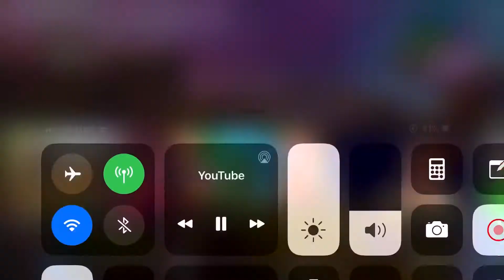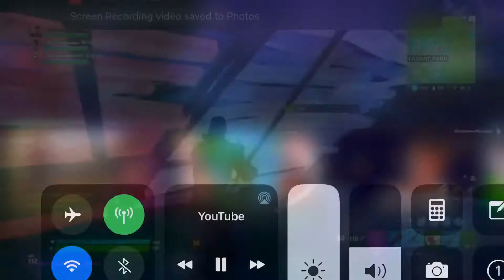memes in the CASH CUP 😂